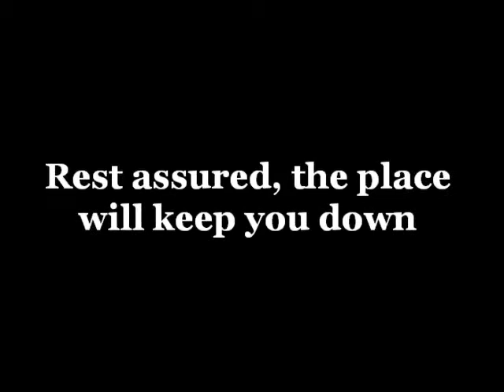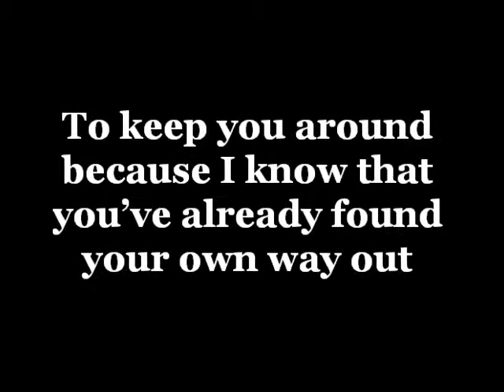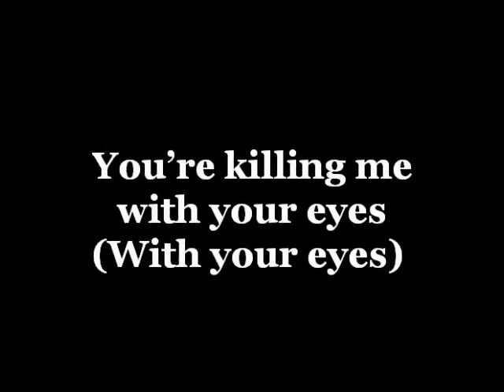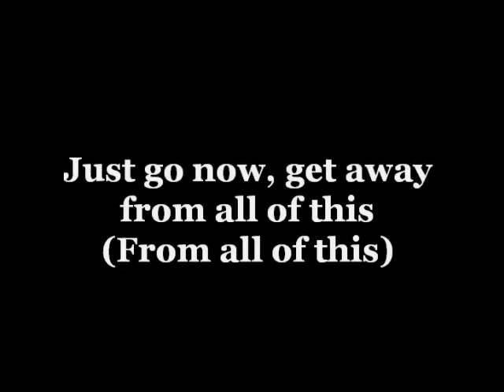Everything I Ever Did I Only Did For You by Roses For Raychael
Welcome into the mess I made
It's not the paradise you thought I'd create
Welcome into the nightmare now
Rest assured, the place will keep you down

And there's not much to say anymore
I'm sorry for all the things I did before (I'm sorry for all the things I did before)
Just go now, get away from all of this (From all of this)
You're better off without me

Hello, I know you won't be staying long
Goodbye, I can't even make the excuse I tried
To keep you around because I know that you've already found your own way out
So I'll let you go now (I'll let you go now)

You're killing me with your eyes (With your eyes)
Your tears have never seemed so cold (And they'll stain your cheeks)
Maybe in another life (Somewhere)
We won't fall apart like we did this time
Like we did this time

And there's not much to say anymore (And there's not much to say anymore)

Just go now, get away from all of this